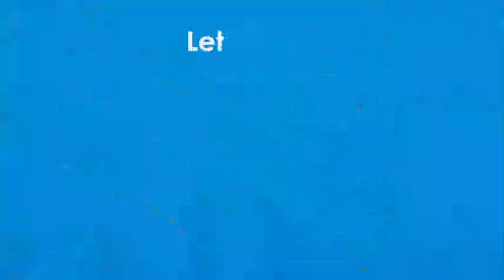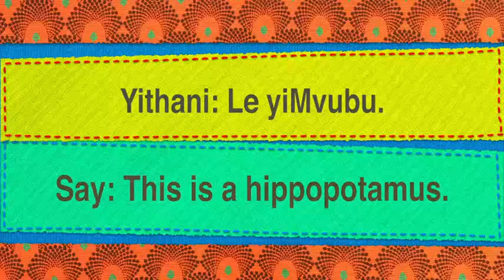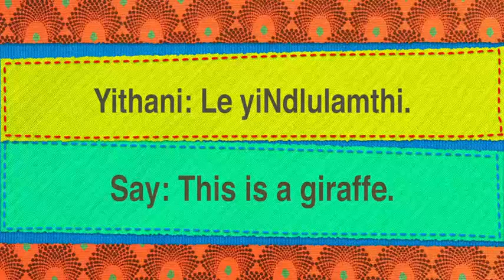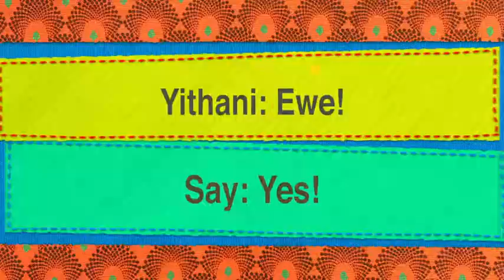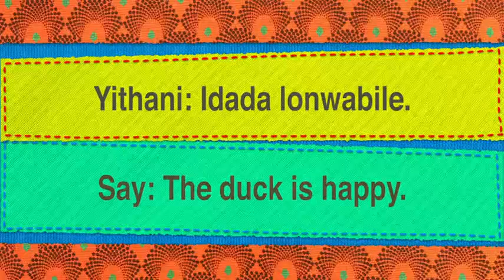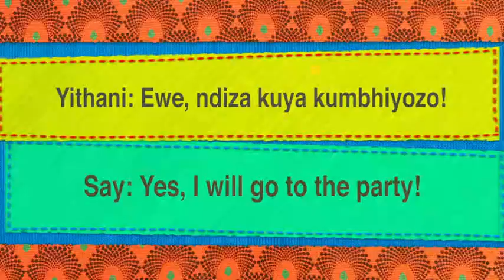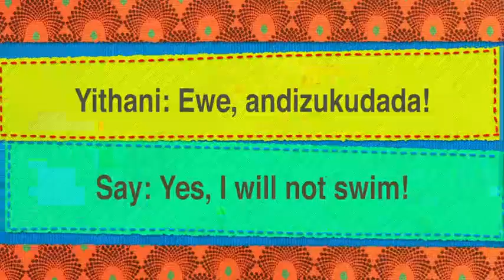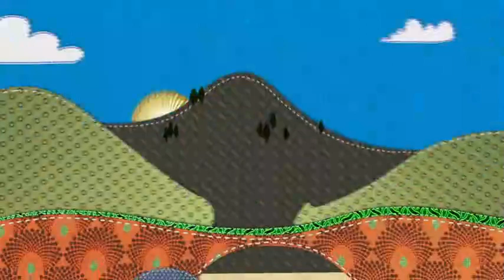IAL Term 2 IsiXhosa E40